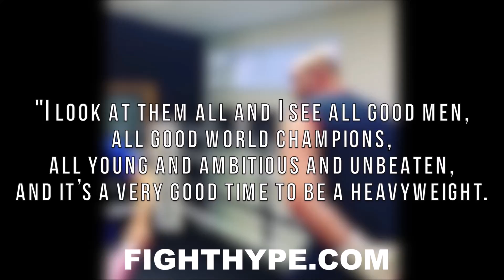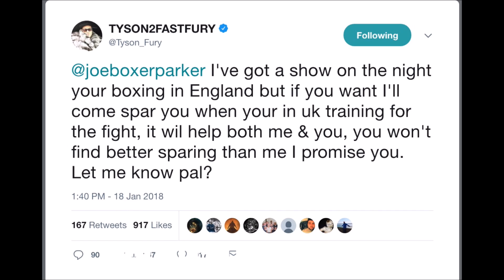TYSON FURY DECLARES ANTHONY JOSHUA IS "MY EASIEST FIGHT"; OFFERS TO HELP PARKER PREPARE FOR HIM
"I'm going to say this, a bold quote: Joshua will be my easiest fight...even easier than Wladimir Klitschko; even after two and a half years out the ring," stated undefeated former unified heavyweight champion Tyson Fury, who shared his thoughts on a future showdown with undefeated current unified heavyweight champion Anthony Joshua. Check it out!